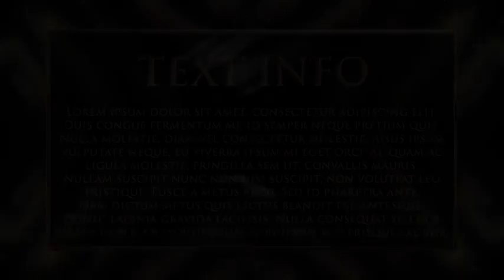Awards Ceremony by Slava-Tverdokhlebov | After Effects Template | Broadcast Package